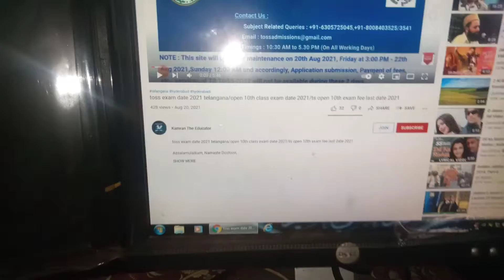Welcome To Kamran The Educator YouTube Channel || Kamran The Teacher | Dont Forget To Share With All